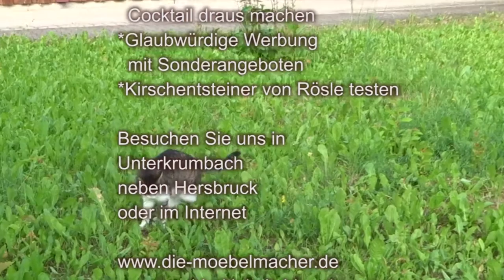Newsletter103: Betten montieren, Beeren entsaften und Brügge besuchen